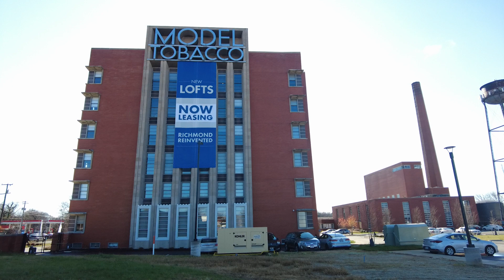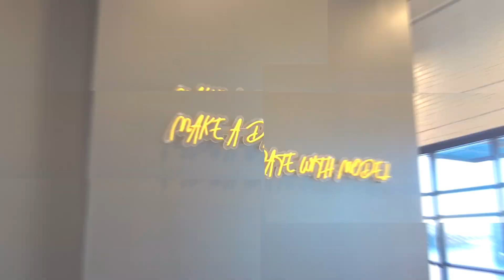Model Tobacco Walkthrough - Richmond, VA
In this walkthrough, we showcase the seamless integration of technology by Livewire in the Model Tobacco apartment building in Richmond, VA.

Apartment Building Highlights:

Rooftop Lounge: Experience unparalleled entertainment with multiple TVs and distributed indoor and outdoor audio, all effortlessly controlled with Sonos technology.

Leasing Office: TV display upgrades.

Amenity Building Features:

Main Area and Climbing Wall: Enjoy music throughout the space with distributed audio, including the thrilling climbing wall area, all managed with Sonos control.

Multiple TV Displays: Stay informed and entertained with strategically placed displays in the main area and private lounges downstairs.

Spin Studio: Elevate your workout experience with a top-of-the-line audio and microphone system, seamlessly integrated with Sonos technology.
Private Theater Room: Escape into cinematic bliss in the state-of-the-art private theater room including the dynamic sound of high-end Klipsch speakers.

Surveillance System: Rest easy knowing that Livewire's comprehensive surveillance system covers every inch of the property, ensuring safety and security for all residents.

Ready to upgrade your property?